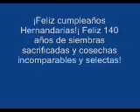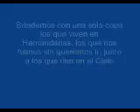140 aos de mi tierra